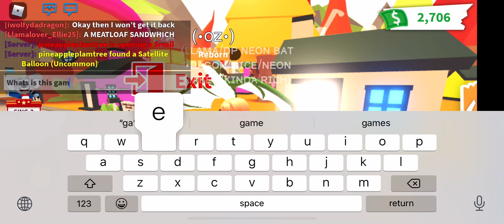If Vegan teacher joined adopt me-